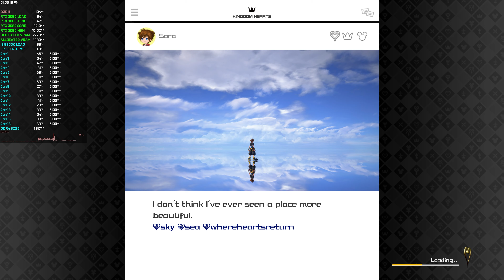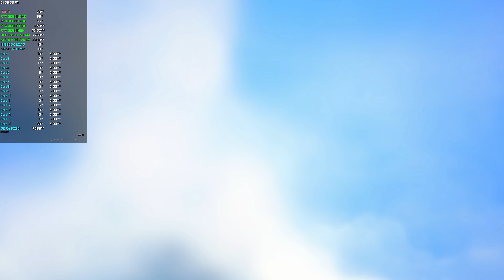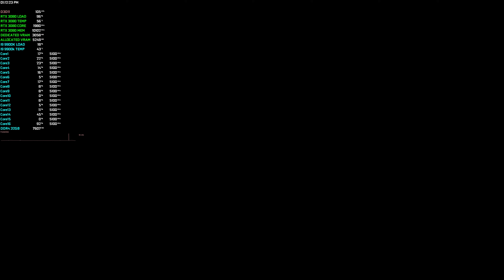RTX 3080 | 9900K | Kingdom Hearts III 4k Ultra Settings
Pc specs:
O.S:Windows 10 Pro
Case: Corsair Carbide Air 740
Cpu: I9 9900K @5.1ghz
Cpu Cooler: Corsair H150i Pro
Motherboard: ASUS Z390 Maximus XI Hero
Power Supply: Evga 850g2
Gpu: RTX 3080 Founders Edition
Memory: 32gb Corsair vengeance LPX DDR4 3400mhz
Boot Drive: Samsung 970 Evo 500gb Nvme
Mass Storage Drives: Samsung 970 Evo 1tb Nvme, WD Black 2tb x2, Toshiba 3tb x2,  Sandisk SSD Plus 240gb x 2, Adata Su800 1tb x 2, Crucial P1 1TB NVMe
Main Monitor: LG CX48 Oled 4K Gsync 120hz
Second Monitor: LG 32GK850G 1440p Gsync 165hz

Laptop specs:
O.S:Windows 10 Pro
Cpu: I7 9750H @3.7ghz Undervolt
Gpu: RTX 2060
Memory: 16gb DDR4 3000mhz
Boot Drive: Samsung 970evo 1TB Nvme SSD
Secondary Drive: Adata SU800 1TB SSD
Display: 1080p 144Hz